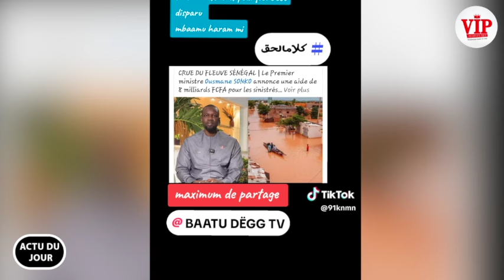A.J-Révélation de Tange sur l'opinion qui tacle sévèrement Sonko sur les inondations de Bakel Matam